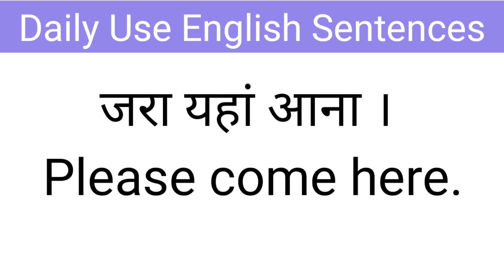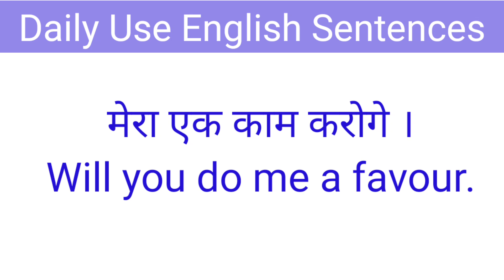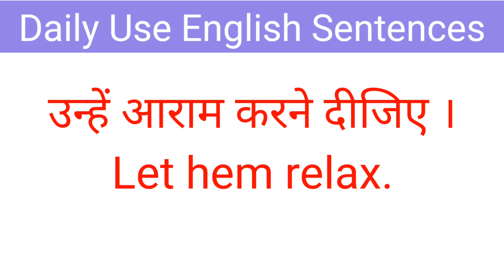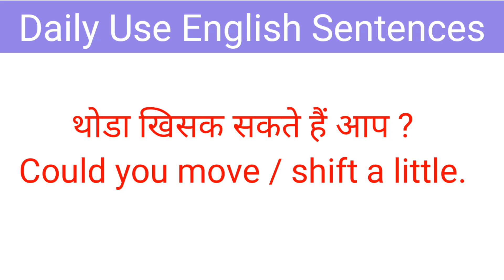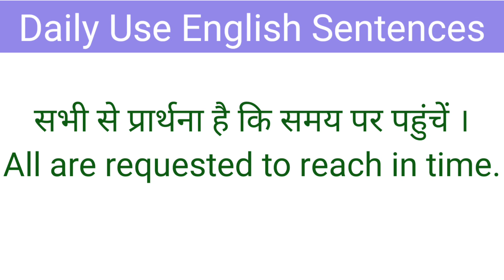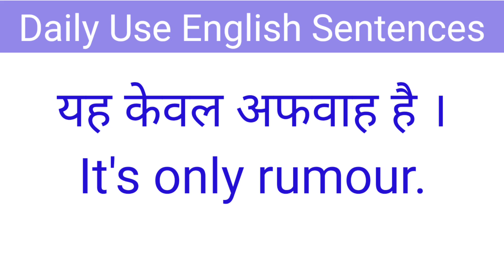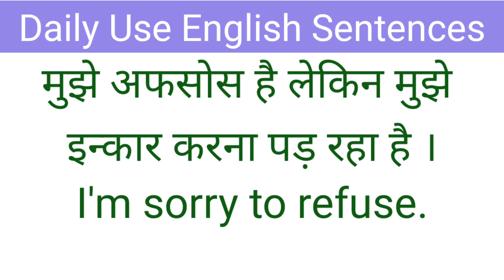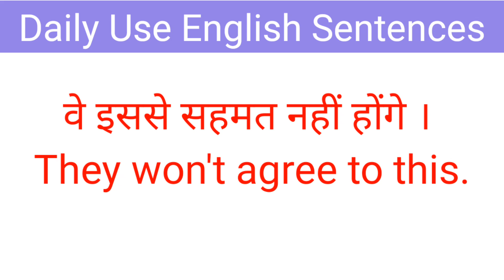Daily Use English - English Speaking | English Kaise Sikhe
If you are beginners and you want to know about something new in English language. So guys, Watch the video till the end definitely you are going to learn something new.
In this video, I took some "Daily Use English Sentences with hindi meaning" which will help you in your day to day life and with the help of these english sentences, You will also get improvement in your daily english speaking. So watch this video till the end. इस वीडियो में मैंने कुछ Daily Use English Sentences with hindi meaning लिया है जो आपकी मदद करेगा आपकी daily की जिंदगी में और इन english sentences की मदद से आपको improvement मिलेगा आपकी English speaking में, तो वीडियो को अंत तक जरूर देखिएगा !